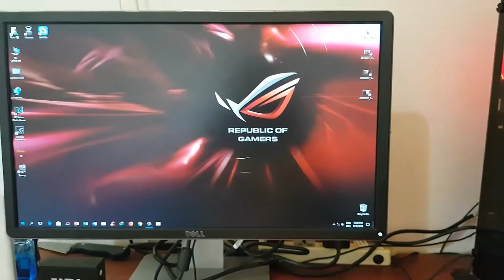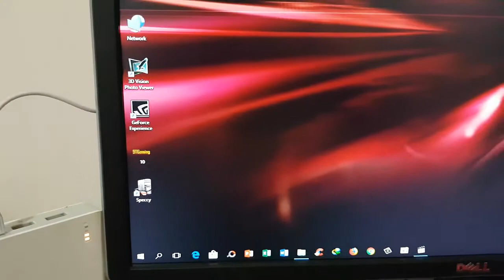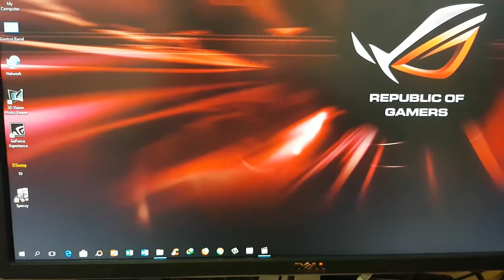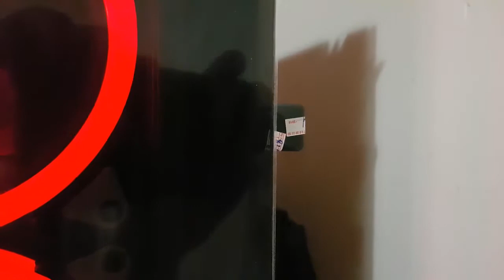PC Gaming Build for budget 700$ | ម៉ាស៊ីនកុំព្យូទ័រហ្គេម​ 2018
Welcome to channel 9TGaming

Here is my new gaming computer that i just build. to day i will show you about my new gaming computer and you will find out about it's specifications.
សួស្ដីអ្នកទាំងអស់គ្នា ស្វាគមន៏មកកាន់ 9TGaming .
ថ្ងៃនេះខ្ញុំនឹងធ្វើការបង្ហាញអំពីកុំព្យូទ័រ gaming របស់ខ្ញុំដែលទើបតែដំឡើងហើយ។
ខាងក្រោមនេះគឺជាលក្ខណះទូទៅរបស់ម៉ាស៊ីនកុំព្យូទ័រ៖
Here is it's Specification of this pc :

              - 4 Core
              - 4 Thread
              - Cache 4MB
              - CPU Fan: Cooler Master
+ Ram: DDR3 8GB Dual-channel
+ Graphics Card: Asus Nvidia GeForce GTX 1050ti 4GB
+ Power Supply: 450W
+ Storage: Sata Seagate 1TB
+ Speaker: Hopestar A8
+ Wireless Adapter: TP Link TL-WN823N

សុំអភ័យទោសរាល់កំហុសដែលបានកើតឡើងនៅក្នុងវីដេអូួនេះ!